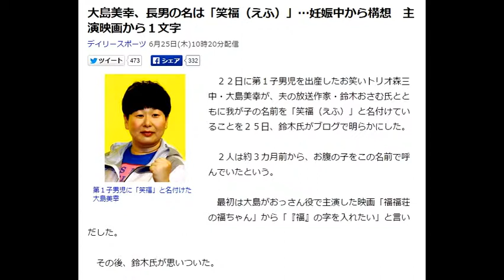大島美幸、長男の名は「笑福（えふ）」…妊娠中から構想 主演映画から１文字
第１子男児に「笑福」と名付けた大島美幸
　２２日に第１子男児を出産したお笑いトリオ森三中・大島美幸が、夫の放送作家・鈴木おさむ氏とともに我が子の名前を「笑福（えふ）」と名付けていることを２５日、鈴木氏がブログで明らかにした。

　２人は約３カ月前から、お腹の子をこの名前で呼んでいたという。

　最初は大島がおっさん役で主演した映画「福福荘の福ちゃん」から「『福』の字を入れたい」と言いだした。

　その後、鈴木氏が思いついた。

「僕は放送作家で、妻は芸人さん。『笑い』にまつわる仕事をしてまして。でね、思ったんですよね。笑う門には福きたる、と」

　「笑」と「福」を並べて、「笑福」を我が子の名前に。「この字で、えふく、ではなく…えふ…と呼びたいなと」。

　その名を提案した瞬間、大島も「いい！！！」と大賛成し、２人の中ではその名前が固まった。

　念のため姓名判断アプリで調べると、なかなかよく、さらには占い師のゲッターズ飯田にも相談したところ、やはり「なかなかいい」という回答をもらい、最終的に決定したという。

　鈴木氏は「鈴木笑福。これからよろしくお願いいたします。沢山の笑いと福に包まれますように。笑う門には福きたる」と、胸を張って我が子の名を公表した。